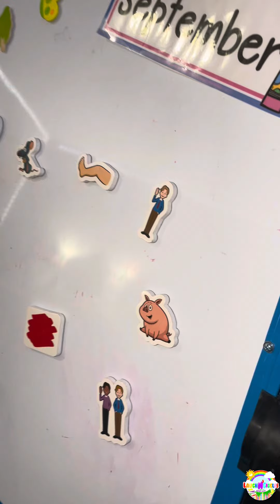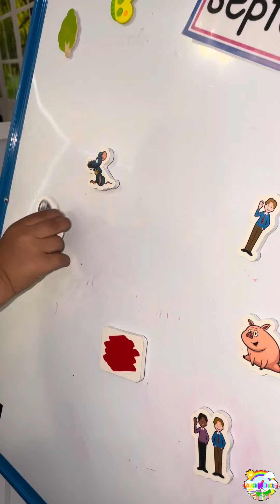A MORNING IN THE LIFE OF A SMALL CHILDCARE PROVIDER * Spend the morning with us * Morning Routine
Thanks for being our friends ❤️
Continue to spread Love ❤️